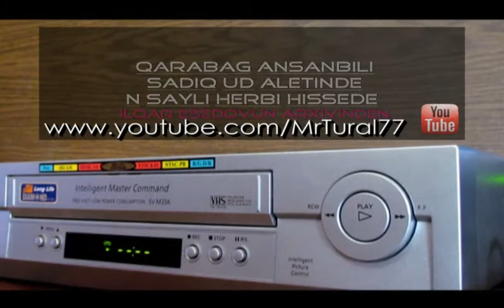AĞDAM-SADİQ UD ALƏTİNDƏ İFA